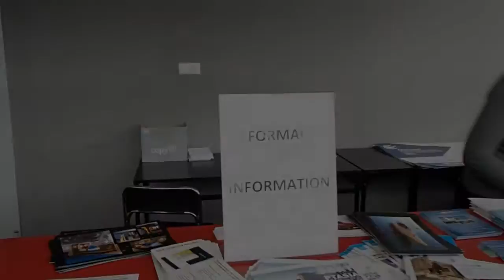BOATSHOW Targi Żeglarstwa i Sportów Wodnych - Łódź 2013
Można było je zwiedzić, dotknąć, posiedzieć a nawet poleżeć np. w kabinie jachtu. Dużo rozmów na temat akwenów, nowych szlaków wodnych i okolicznych atrakcji.
W tym roku interesowaliśmy się jak połączyć rajd rowerowy z pływaniem, na jednym wypadzie. I dowiedzieliśmy się, że np. nad Soliną jest taka możliwość...

Jahzzar - Vladimir & Estragon